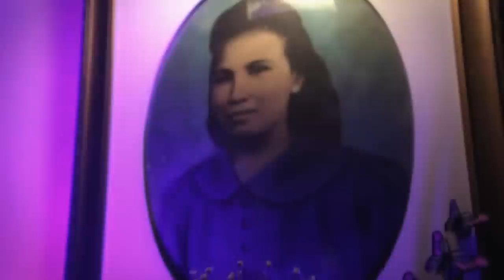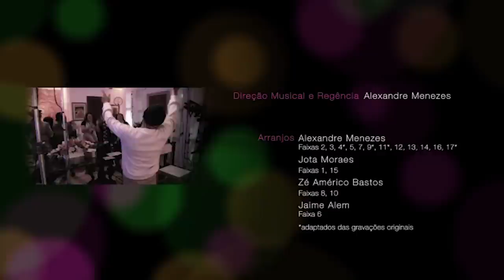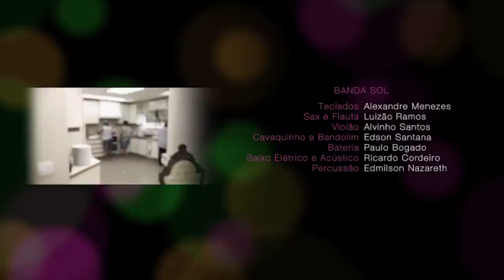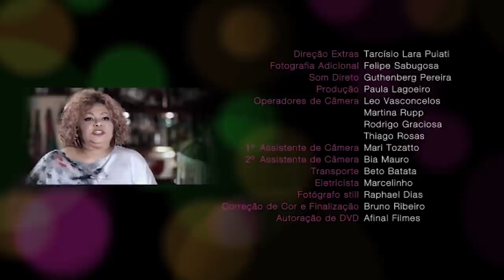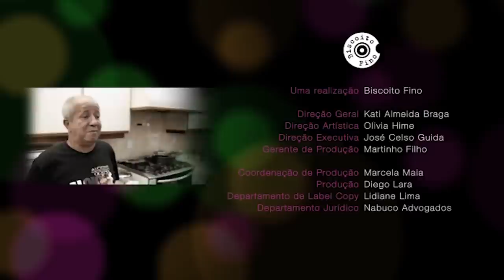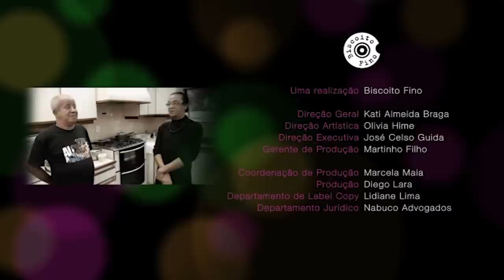Alcione | DVD Duas Faces "Jam Session" | Show Completo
O projeto ‘Duas Faces’, que faz parte das comemorações pelos 40 anos de carreira de Alcione, foi registrado no ano de 2011 na sala da casa da cantora.

O DVD ‘Duas Faces – Jam Session’, contou com as presenças de Áurea Martins, Djavan, Emílio Santiago, Lenine, Maria Bethânia e Martinho da Vila foi gravado na casa da cantora e o segundo, e que será titulado de ‘Duas Faces – Ao Vivo, Na Mangueira’, teve as participações especiais de Diogo Nogueira, Jorge Aragão, Leci Brandão, MV Bill, de Maíra Freitas com a Orquestra de Violinos do Centro Cultural Cartola (formada por crianças e regida pela maestrina Noemi Uzeda) e da Bateria da Mangueira.

00:00 - ABERTURA

00:54 - DUAS FACES
Intérprete: Alcione
Autoria: Altay Veloso

05:34 - QUEM JÁ ESTEVE SÓ
Intérprete: Alcione
Autoria: Ivor Lancellotti / Paulo César Pinheiro

10:36 - COMME ILS DISENT
Intérprete: Alcione
Autoria: Charles Aznavour

15:17 - PASSIONE ETERNA
Intérprete: Alcione
Autoria: Enzo Di Domenico / Aurélio Fierro / Vittorio Annona

19:13 - RUA SEM SOL
Intérprete: Alcione
Autoria: Mário Lago / Henrique Gandelman

22:30 - SEM MAIS ADEUS
Intérprete: Alcione e Maria Bethânia
Autoria: Francis Hime / Vinicius De Moraes

26:29 - PELA RUA
Intérprete: Alcione e Áurea Martins
Autoria: Dolores Duran / J. Ribamar

29:19 - ESTATE
Intérprete: Alcione
Autoria: Bruno Martino / Bruno Brighetti

33:13 - 40 ANOS
Intérprete: Alcione e Emílio Santiago
Autoria: Altay Veloso / Paulo César Feital

39:00 - O SONO DOS JUSTOS
Intérprete: Alcione
Autoria: Marcus Lima / Marcio Proença / Rodrigo Sestrem

43:47 - CAPIM
Intérprete: Alcione e Djavan
Autoria: Djavan

46:47 - PASSIONAL
Intérprete: Alcione
Autoria: Fátima Guedes

49:45 - TODAVIA
Intérprete: Alcione
Autoria: Armando Manzanero

54:01 - ATÉ AS LÁGRIMAS
Intérprete: Alcione
Autoria: Raul Sampaio / Benil Santos

57:18 - MESA DE BAR
Intérprete: Alcione
Autoria: Gonzaguinha

01:02:11 - EVOLUÇÃO
Intérprete: Alcione e Lenine
Autoria: José Cavalcante de Albuquerque

01:06:23 - ILHA DE MARÉ / CITAÇÃO: “RODA CIRANDA” (AUTOR: MARTINHO DA VILA)
Intérprete: Alcione e Martinho da Vila

01:11:37 - CRÉDITOS FINAIS

Biscoito Fino: A casa da Música Brasileira.